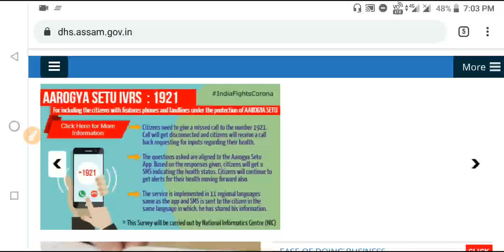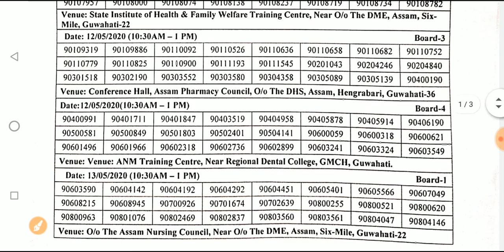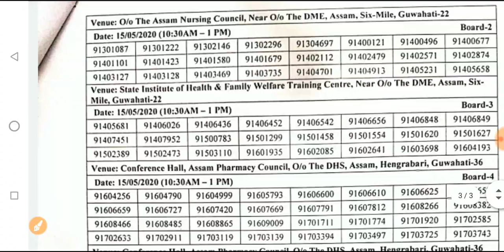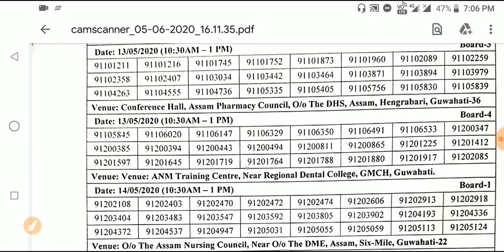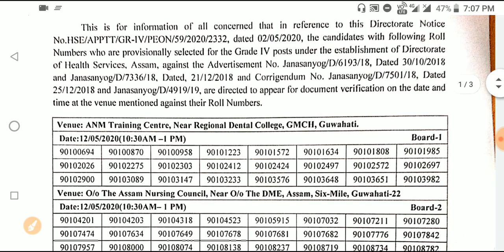Director of Health Service Assam|DHS Grade IV Document verification|Verification Date Release by DHS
•General Mathematics

•Analytical Resoning

•General English

•General Science

•Qualitive Amplitude

•General Awareness

•1500+ MCQ

•2000+ MCQ History

•700+ MCQ Economy

•1500+ MCQ g.science

»»Verbal,Non-verbal Resoning